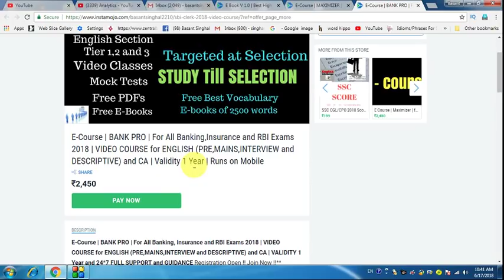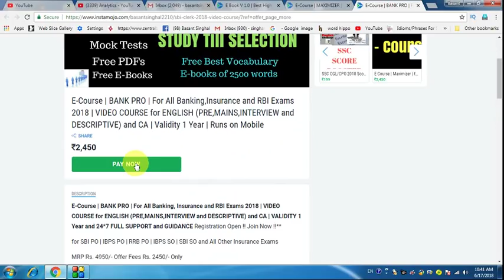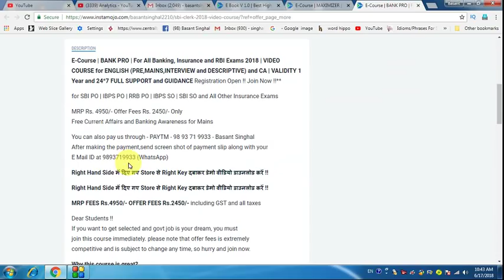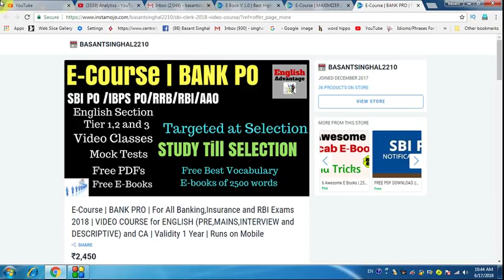क्या आपका Banking Exams में English में Score नहीं बढ़ पा रहा है ????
Dear Aspirants!!

ONLINE COACHING FOR BANKING EXAMS
sbi po english preparation
ibps po exam 2018
rrb po bank exam 2018